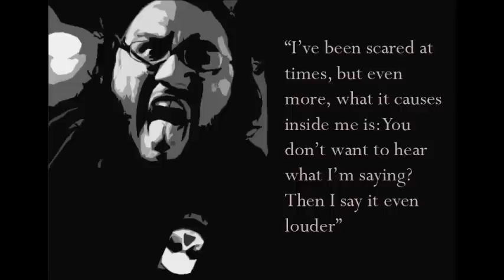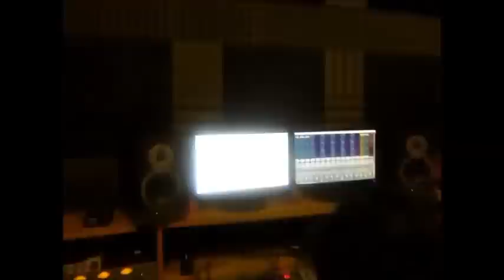ENRAGED Recording - Scream! Episode 3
Recording Keys for Ma'at